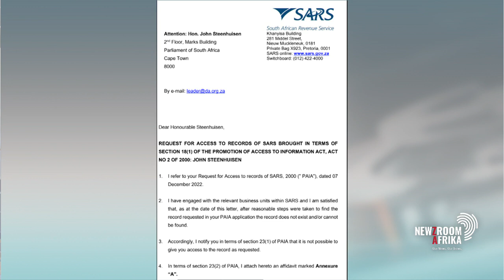Inside Ramaphosa's Phala Phala farm lie: DA reveals that the dirty dollars were not declared to SARS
"The President needs to stop playing games with the people of South Africa, and give us the full and honest account about where that money came from, why it wasn’t banked, and why it was hidden in the couch." - John Steenhuisen, DA Leader